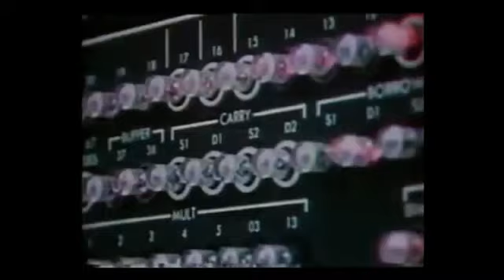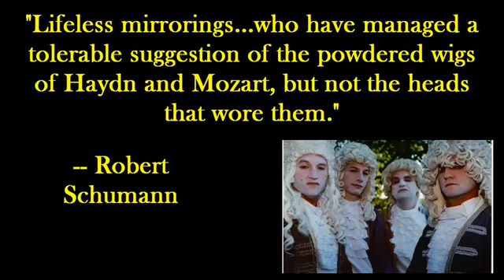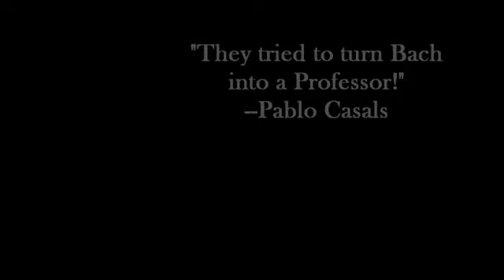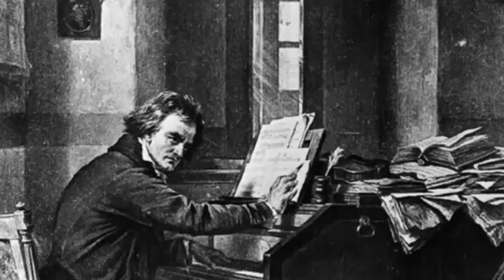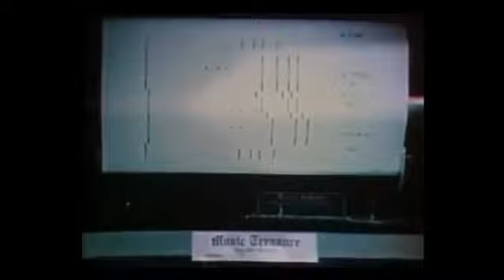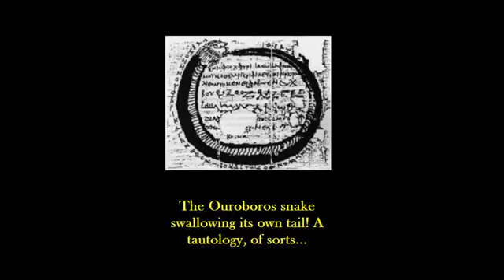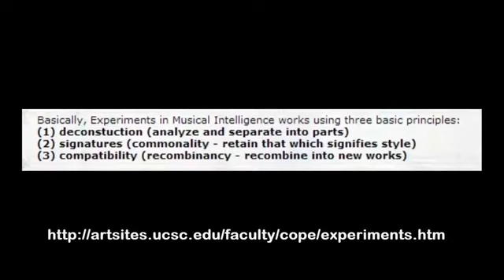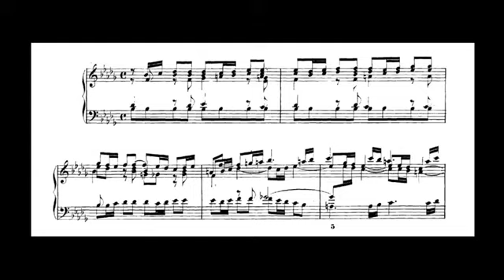How To Tell Bach From A Computer